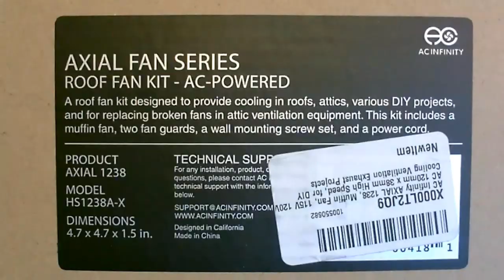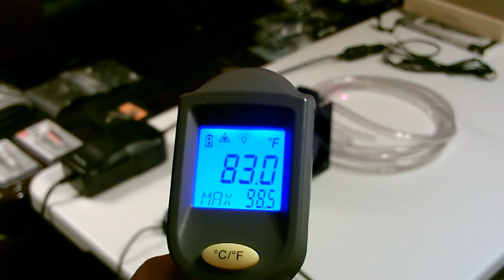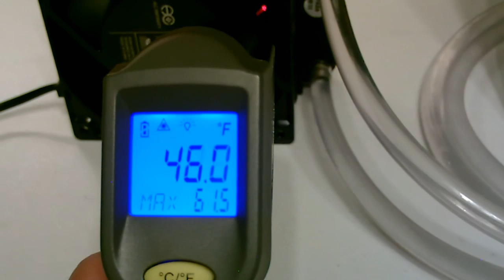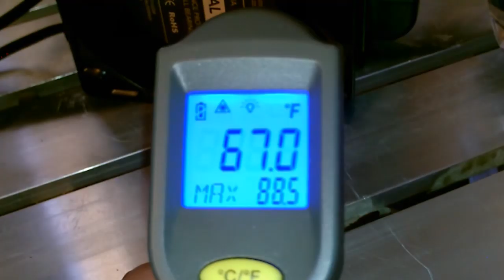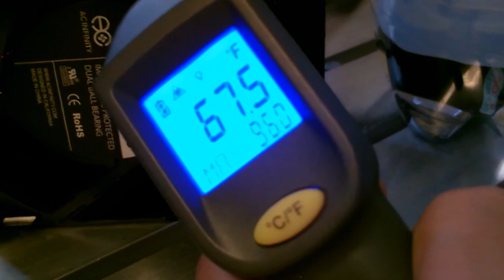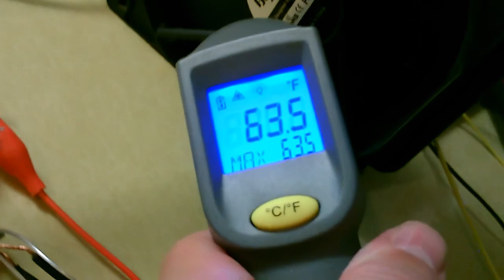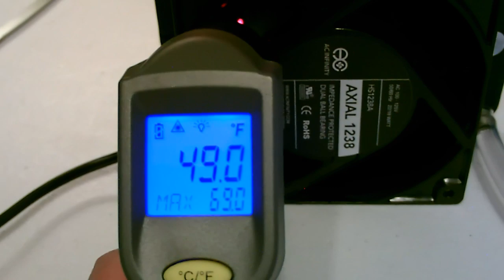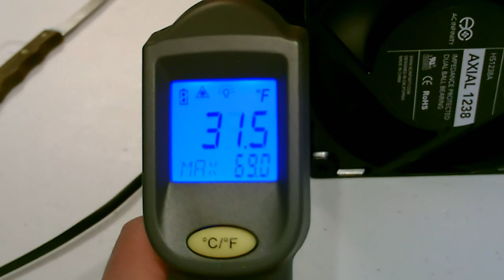DIY Air Cooler! An "Ice-water fueled" Air Cooling Desk Fan w/radiator! (AC air cooler!) 40-50F AC/DC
video shows a  homemade ice-fueled cold water air cooling desk fan! w/mini heat exchanger (radiator). provides super cool air for hours. it works by pumping cold water thru a miniature radiator (or heat exchanger) attached to the rear of the fan. within a minute of turning it on the radiator cools down to near freezing temps and unit outputs cold air (40's and 50's F) for hours at a time. frozen gallon jugs of water are used to cool the water. can be AC or DC (solar/battery) powered. AC and DC fans shown. small DC water pump is used to pump water into the radiator. i also show it being powered with ice-cubes, frozen water bottles and blue ice paks. temp tests and run-times for each are shown. super easy build. only 4 items needed. links to the items needed are listed below.

link to 120mm radiator

link to the 120mm AC fan

link to similar pump

link to tubing

note: one correction... i stated that the pump was 63 gph or 214 l/hr. but it's 63 gph or 240 l/hr